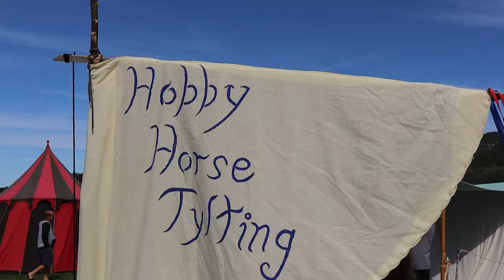Baldrick's Big Day Out a small town Medieval Festival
As part of the Stratford Shakespeare Festival that ran from 1st-15th April, Baldrick's Big Day Out was a medieval festival with performances, stalls, fun and games for the whole family to enjoy.
The venue also held the Shakes Beer Festival which unfortunately we didn't notice was happening!  Nevermind, hopefully it will be on again next year and we'll have some fun dressing up.